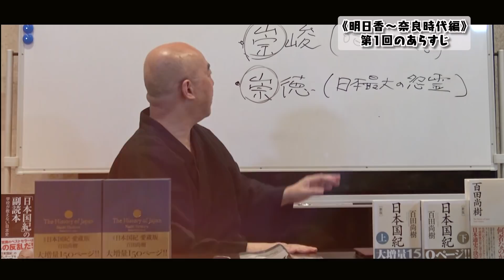百田尚樹の新版・日本国紀#16 《明日香〜奈良時代編》第２回 「蘇我 VS 物部 宿命の対決」